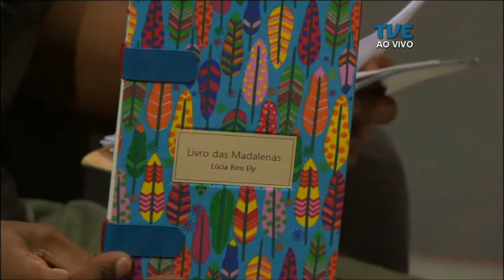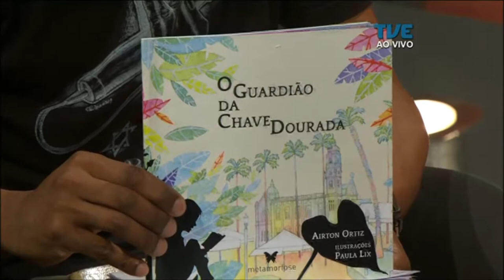Estação Cultura | TVE - Colado a Cuspe - 30/10/17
NO PROGRAMA DE HOJE NÓS CONVERSAMOS NÓS TEMOS MUSICA COM O GRUPO "COLADO A CUSPE" LITERATURA; TAMBÉM CONVERSAMOS  SOBRE LITERATURA COM O JORNALISTA E ESCRITOR AIRTON ORTIZ QUE LANÇA SEU PRIMEIRO LIVRO INFANTIL DURANTE A FEIRA DO LIVRO DE PORT ALEGRE.
E A FEIRA DO LIVRO COMEÇA NA PRÓXIMA SEMANA COM MUITAS ATIVIDADES E A GENTE JÁ TE ADIANTA UMA DELAS. A "ESCOLA DE POESIA & WOLE SOYINKA - PARA QUE AS PALAVRAS TENHAM MAIS FORÇA QUE AS METRALHADORAS". WOLE SOYNKA É DRAMATURGO E POETA NIGERIANO, PRÊMIO NOBEL DE LITERATURA EM  MIL NOVECENTOS E OITENTA E SEIS E TEM UMA EXTENSA PROGRAMAÇÃO EM SUA HOMENAGEM DURANTE A FEIRA, FECHANDO COM SUA VISITA A PORTO ALEGRE.